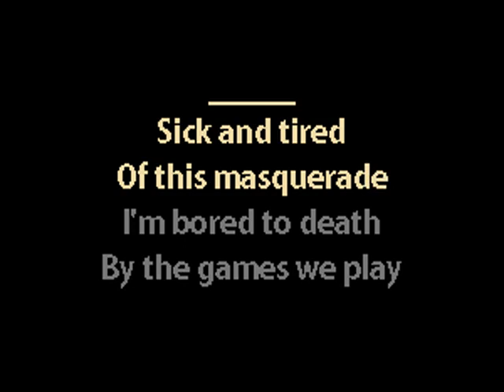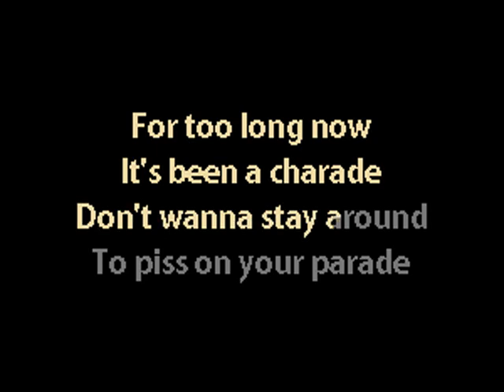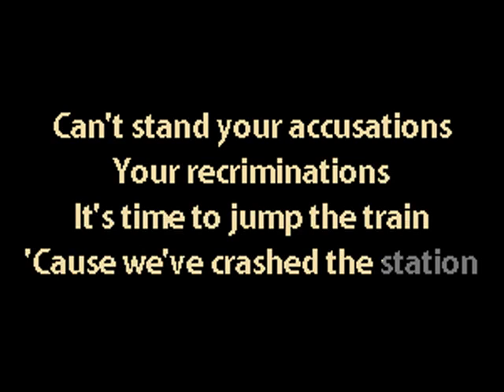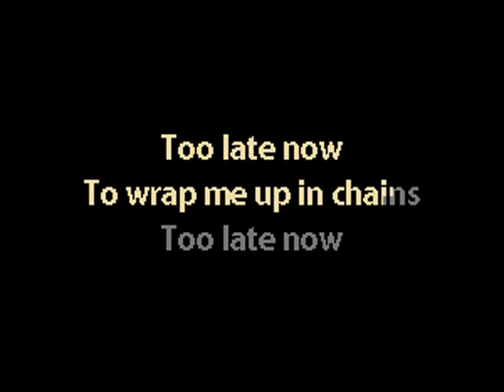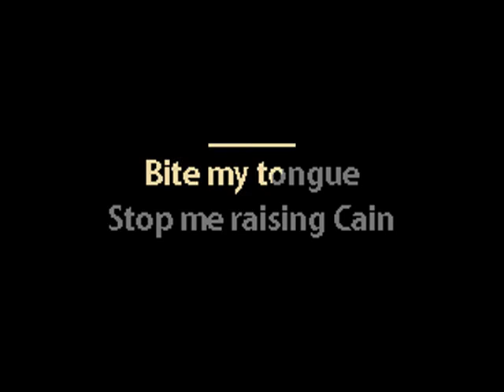The Mission - Raising Cain - Karaoke Instrumental w. Lyrics - Caritas Goth Karaoke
This one's for the diveBar Karaoke community.
Not everyone in it, but a large portion of the monsters in the ugly underBelly. Enjoy.

post-punk goth gothic rock batcave deathrock karaoke